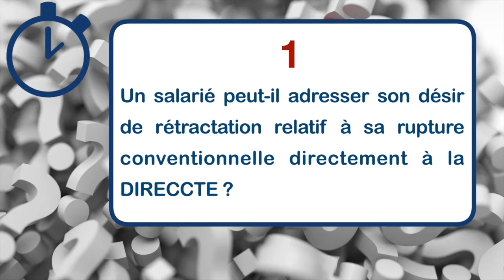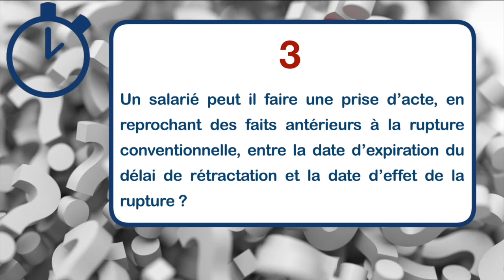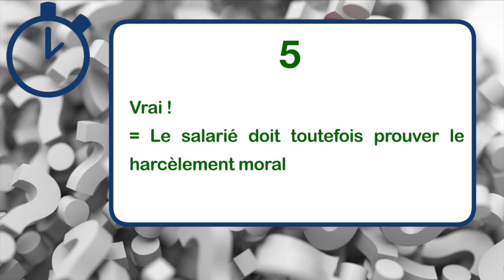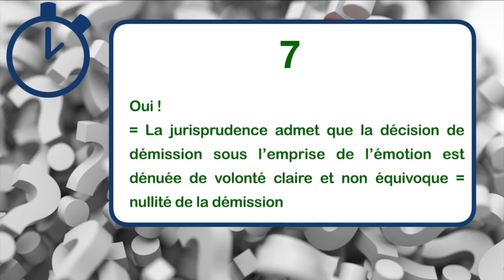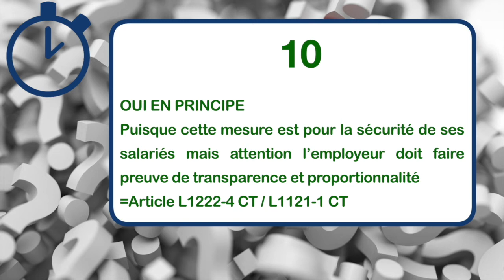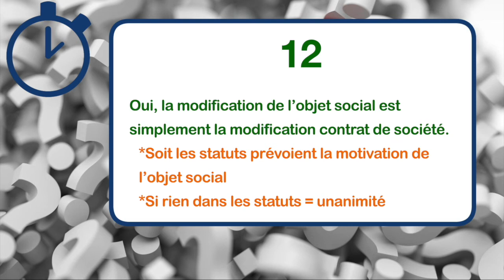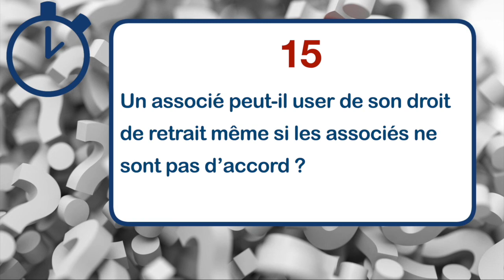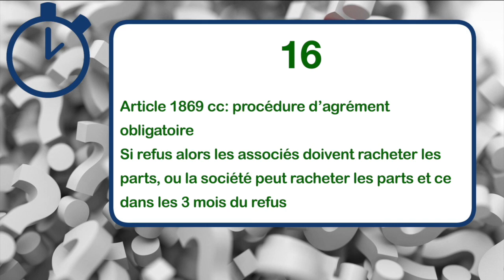16 QUESTIONS en Droit des Sociétés et Droit Social ! : [ Rediffusion des Live INSTA ]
Une rediffusion du SUPER QUIZZ pour réussir tes révisions !